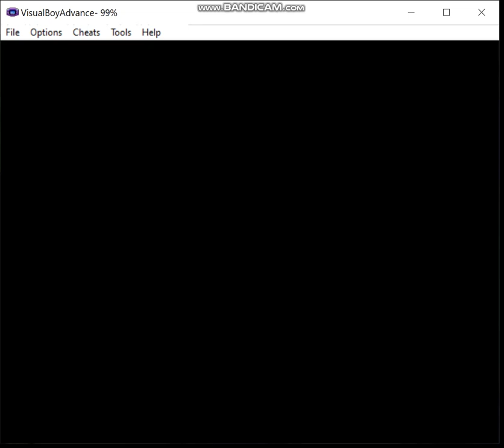Pokemon Eevee Emerald - Steel Monotype, Episode 30: This 'Aint Rocket Science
In this episode, I reach Mossdeep City, get another badge, and witness Team Magma enact their dumbest scheme yet.

Ruleset:
1) If I decide not to hack in a starter of the desired type, my normal starter may be used in battle until a pokemon of the relevant type is captured.  The first pokemon of the run must be captured prior to fighting the first Gym Leader.  Obviously, this means that for some teams I may have to cheat, but I prefer to keep that to a minimum, and if I must do this, then I'll attempt to limit myself appropriately.  Of course, if my starter is of the correct type for the given monotype run, this does not apply.

2) A pokemon that is not of the monotype's chosen type is valid to use provided I evolve it prior to entering the Hall of Fame, or complete whatever post-game portion there is in a given game.  For example, let's say I want to do an electric monotype run, I'm allowed to use an Eevee provided that I use a Thunder Stone to evolve it prior to beating the game.

3) No duplicate species on the team by the end.  I may have, say, three Machops at one point on a fighting monotype type, but by the Hall of Fame I must have evolved one of them into Machoke and the other into Machamp if I want to keep all three on the team.

4) No more than two legendaries are permitted on the team, preferably no more than one, ideally none.  Sometimes my options are limited enough that I may end up using, say, Regice on an ice monotype run.

5) Obviously, HM slaves and the like are permitted, I just can't use them in battle.  If I have no choice, then I may only use non-damaging moves until I inevitably lose, or I'll just reset to before the battle depending on what happens and when I last saved.